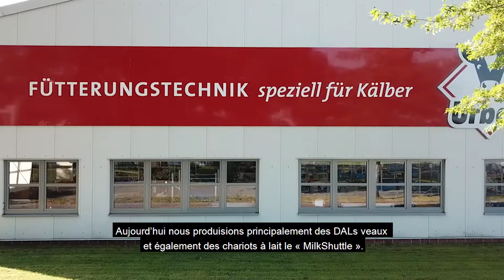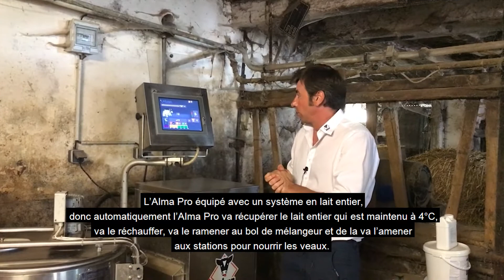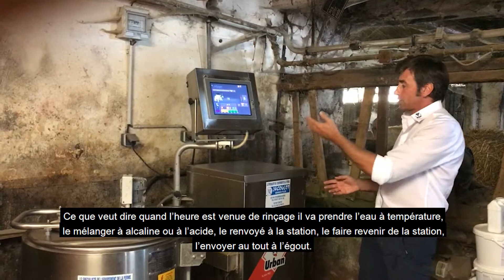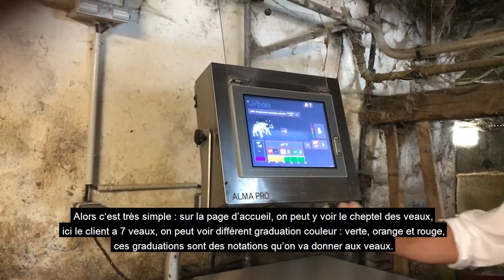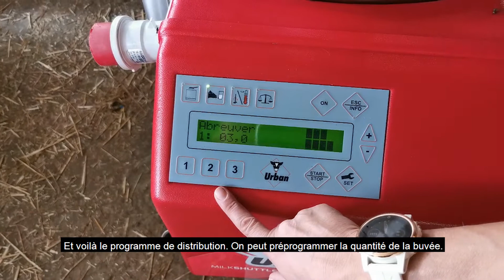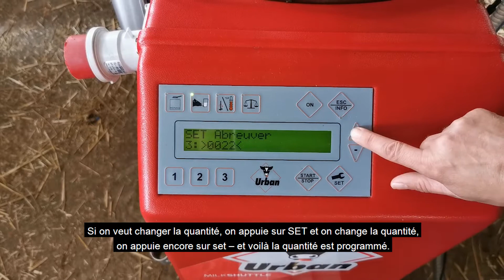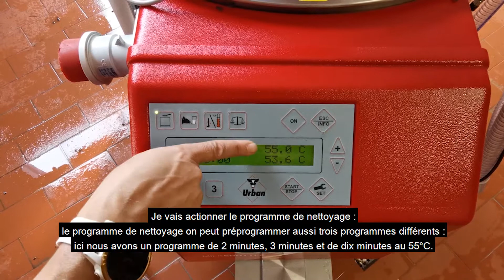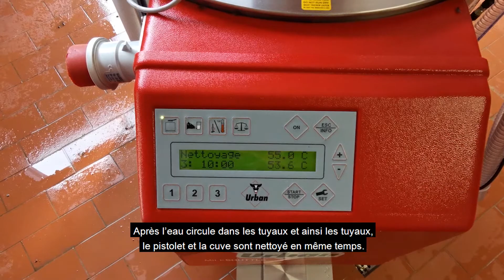Vidéo Urban France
Dans cette vidéo, nous aimerions vous présenter notre production en Allemagne: Aujourd’hui nous produisions principalement des DALs veaux et également des chariots à lait le « MilkShuttle ». La production de tout le matériel se trouve dans le nord d’Allemagne à Wüsting. Ce un petit village qui se trouve d’une demi-heure de Breme. Maintenant à peu près 120 personnes travaillent pour la société Urban.  Notre chariot à lait Urban MilkShuttle est une véritable décharge de travail pour l’alimentation des veaux : vous travaillez désormais en économisant vos forces, sans charges physiques, tout en économisant du temps. Notre garantie de succès pour votre élevage de veaux: Le distributeur automatique de lait Urban Alma Pro alimente vos veaux en lait frais dès le premier jour. Le lait est à tout moment disponible à température et en concentration constantes. La surveillance technique s’effectue à l’aide d’un grand écran tactile, dont l’emploi est un véritable jeu d’enfant, grâce à un logiciel particulièrement convivial.